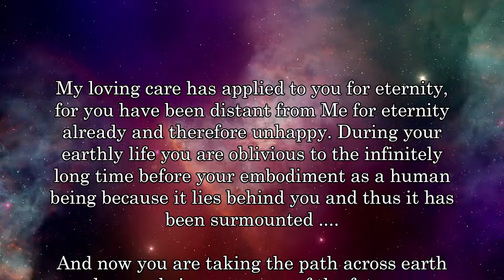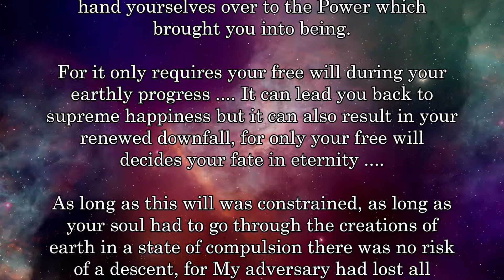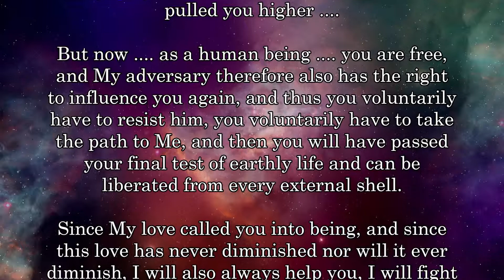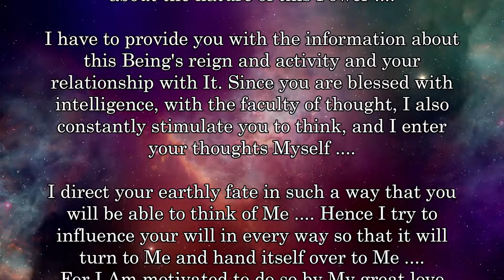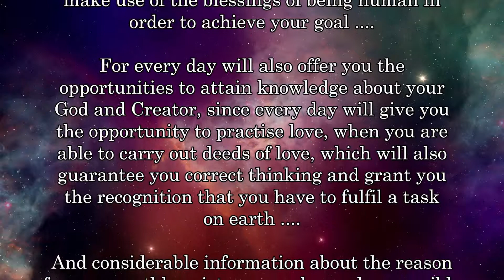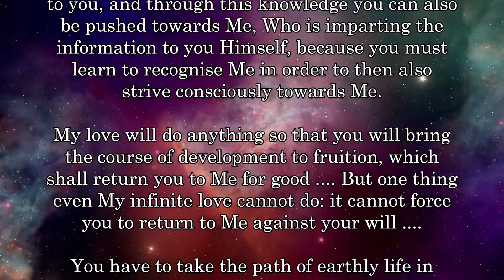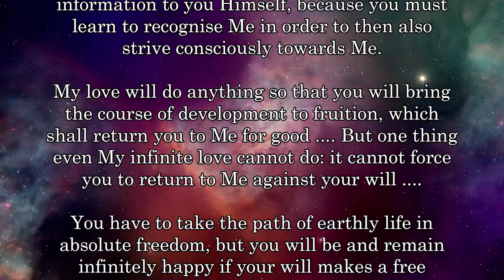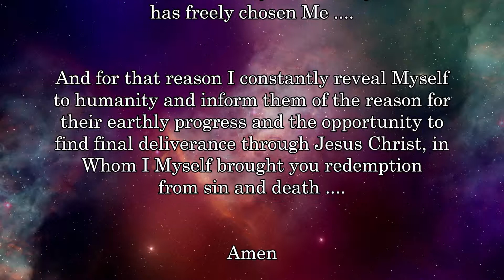REVELATIONS ARE GOD'S HELP TOWARDS ASCENT ....